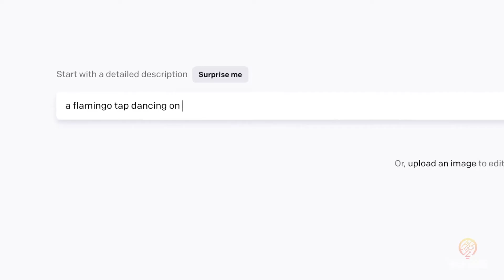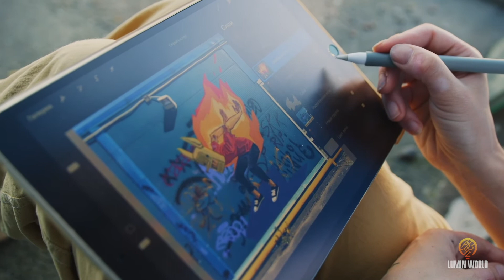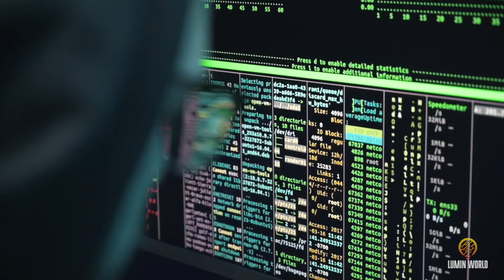DALL E 2 : OpenAi artist | আর্টিস্ট/গ্রাফিক্স ডিজাইনার দের দিন শেষ !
আমরা নিজেদের ইচ্ছামতো আঁকতে বা কম্পিউটারে ডিজাইন করার চেষ্টা করে ও নিজেদের কল্পনাকে সম্পূর্ণ বাস্তবায়ন করতে পারি না।  আর এই সমস্যা সমাধান করার জন্য এসেছে Dall E 2। এর মাধ্যমে আপনি আপনার কল্পনার বিবরণ দিলে Dall E 2 একেবারে আপনার কল্পনার মতোই ছবি এঁকে দিবে। তাহলে  DALL E 2 : OpenAi artist  |  আর্টিস্ট/গ্রাফিক্স ডিজাইনার দের দিন শেষ !
AI  Draws Anything You Describe

2021 সালের জানুয়ারিতে, OpenAI DALL·E চালু করেছে। এক বছর পরে, 2022 নতুন সিস্টেম, DALL·E 2, 4x বড় রেজোলিউশনের সাথে আরও বাস্তবসম্মত এবং নির্ভুল ছবি তৈরি করে।
DALL·E 2 হল একটি  AI সিস্টেম যা প্রাকৃতিক ভাষায় বর্ণনা থেকে বাস্তবসম্মত ছবি এবং শিল্প তৈরি করতে পারে।

গঠনমূলক কোনো পরিবর্তন করার প্রয়োজন হলে আপনার মতামত আমাদেরকে  জানান কমেন্টের মাধ্যমে। আপনাদের অনুপ্রেরণা ই আমাদের এগিয়ে যাওয়ার শক্তি।  ধন্যবাদ।